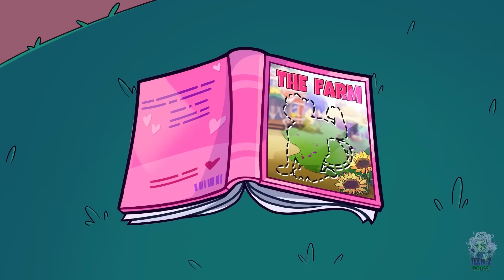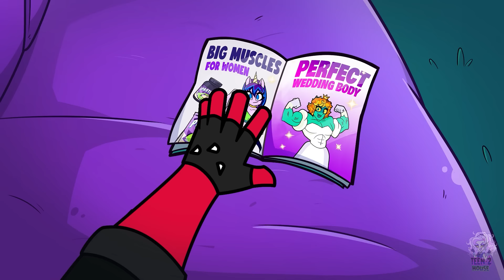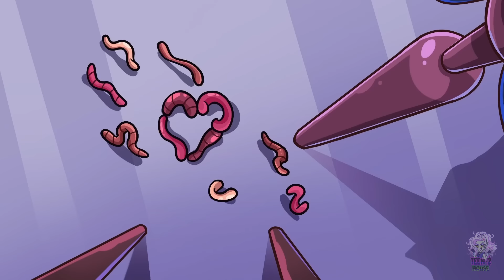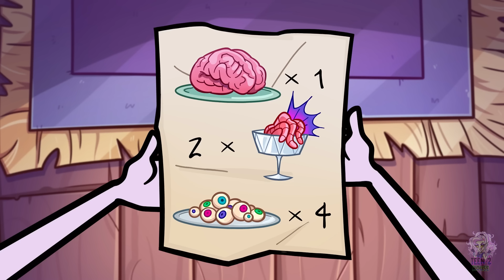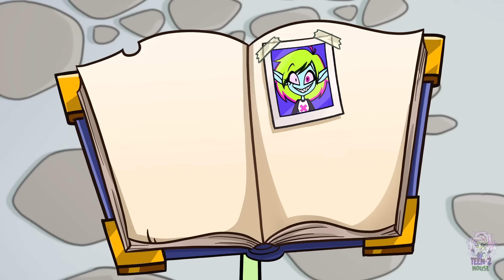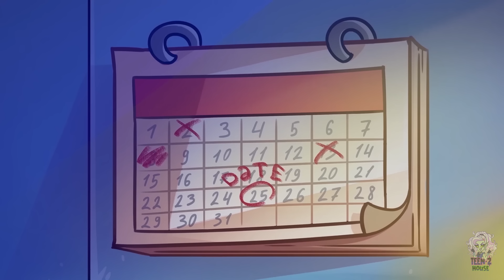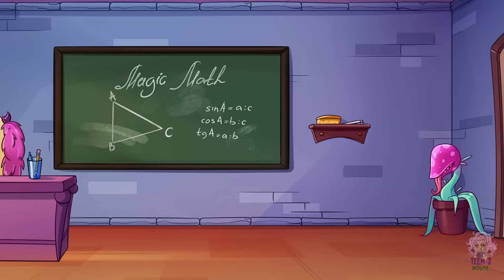Open the Door! 🚪 Jealousy Love Story between Luvboy, Pinky, and Werewolf 😳